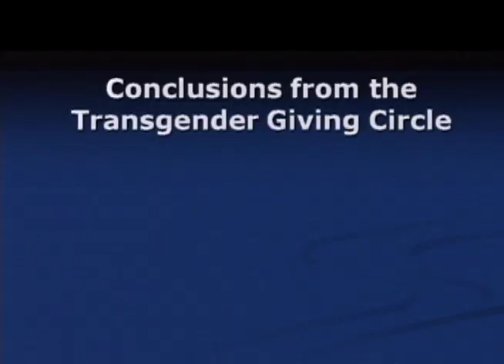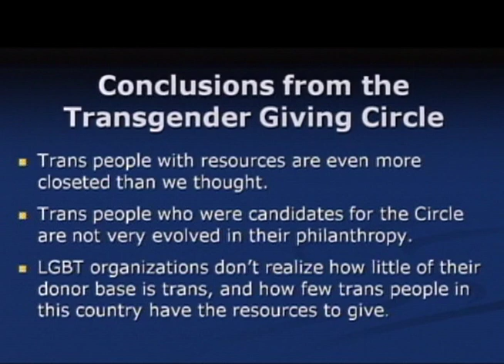Joanne Herman: Developing Transgender Philanthropy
The top three transgender organizations in the country only have a combined annual budget of $1.4 million, and that's concerning for Joanne Herman, author of Transgender Explained For Those Who Are Not. So concerning that at OutGiving 2009 Joanne helped launch the first-ever national transgender giving circle and did everything she could to get it off the ground. Listen as Joanne explains the process and what she learned about giving and philanthropy within the transgender community.